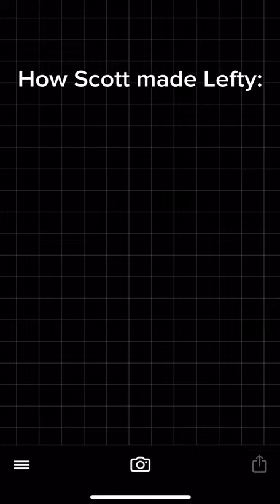How Scott made Lefty: